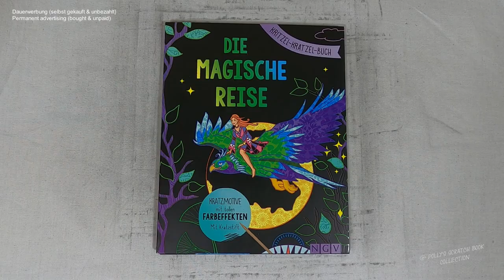mit dem Schiff aufs offene Meer hinausfahren (Speedrun) I Relaxing I scratch painting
sailing I aroundtheworld I speedrun I drawingvideo I scretch painting I scretchbook I relaxing I relaxingsounds I sleepmeditation I no music

🛒 kratze selbst 🛒
dieses Buch bei Amazon

📖 Buch 📓
Kritzel-Kratzel-Buch die magische Reise
(laut Buchrückseite)